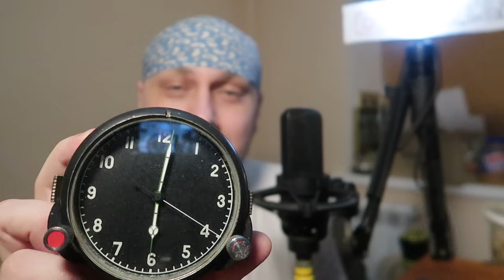ПОСЛЕДНИЙ ВЫЖИВШИЙ из ВОЛКОВ ВОЛЧЬЯ СТАЯ ОХОТА НА ВОЛКА С ФЛАЖКАМИ в ТАЙГЕ ИСТОРИИ из ЖИЗНИ в ЛЕСУ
Вся информация, предоставленная на канале, взята из открытых источников.